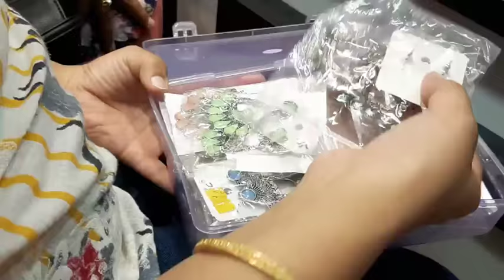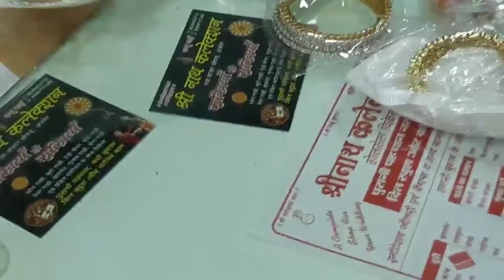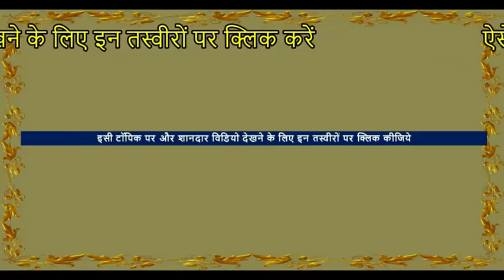Visiting Cheapest Imitation Jewellery Wholesale & Retail Market , Ajmer HD Video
This informational vlog brings to you Jewellery Wholesale Market In Ajmer | In this video , different types of artificial jewellry are showcased with prices. We went to Artificial Jewellery